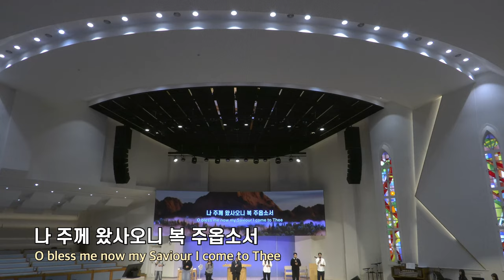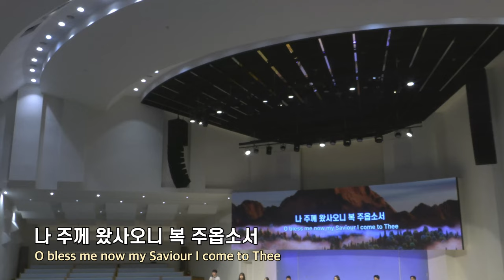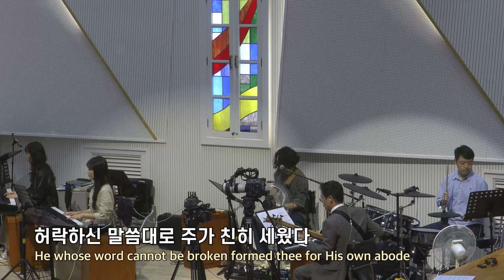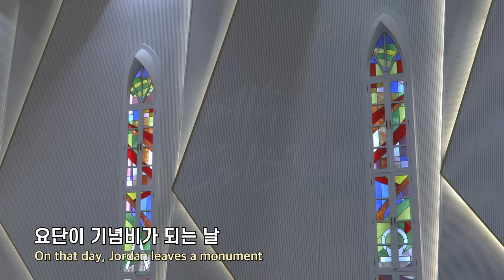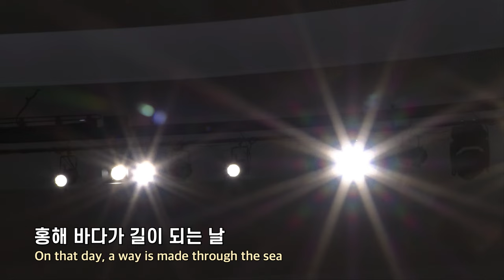20241020 대구하나교회 1부예배 찬양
00:00   주일 1부예배 찬양
00:45   1. 주 음성 외에는
05:45   2. 시온성과 같은 교회
09:33   3. 주와 같이 길 가는 것
12:55   4. 하나님의 시간표
17:19   5. 그 날 그 때 그 곳에

- 새벽기도회                        (주일~금) 오전 5:30
- 수요 예배                           (수) 오후 7:30
- 금요기도회                        (금) 오후 8:00
- 1부 예배                             주일 오전 9:00
- 2부 예배                            주일 오전 11:00
- 3부 예배                            주일 오후 4:00

- 1st Service (SUN)                                       9:00 AM
- 2nd Service (SUN)                                     11:00 AM
- 3rd Service (SUN)                                      4:00 PM